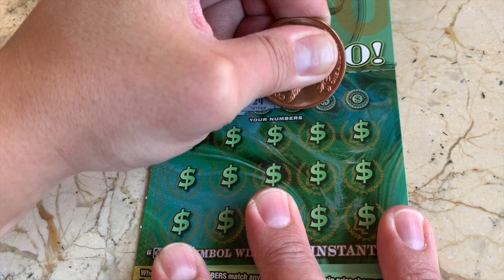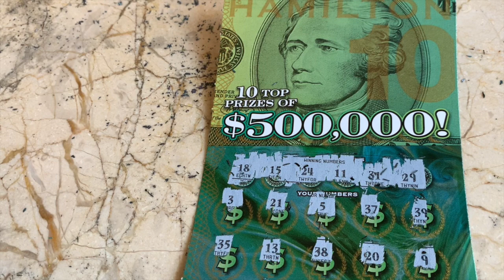$10 HAMILTON - PA Lottery Scratch Off Ticket